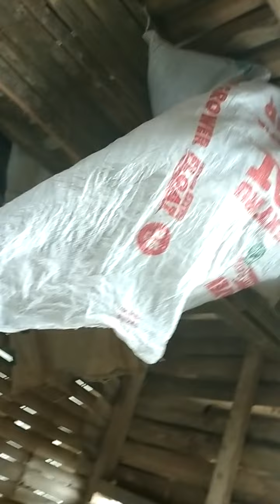Feeding the fishes | Recording Gone Wrong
Watch as Adam and Brim feed our home-grown tilapia!